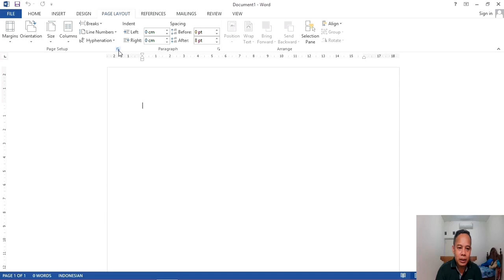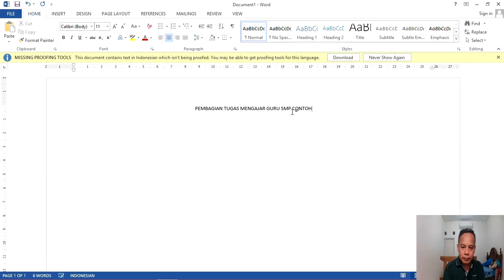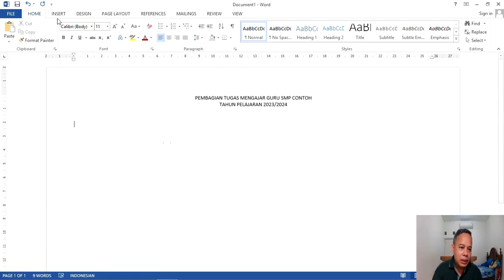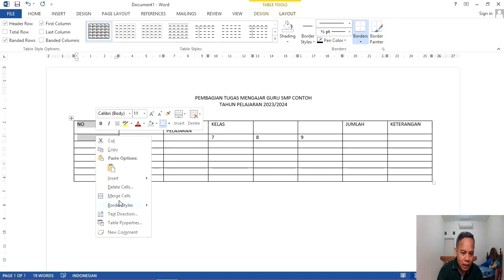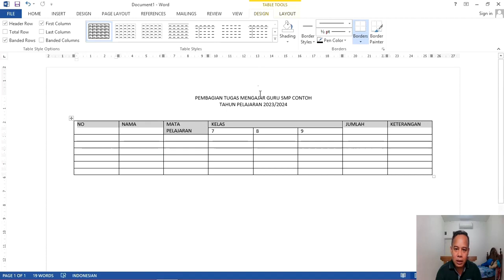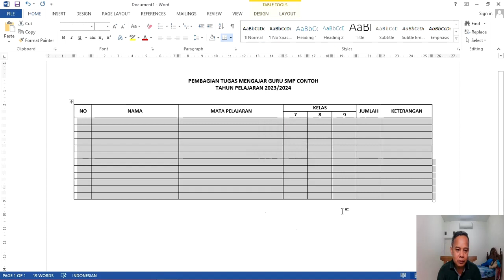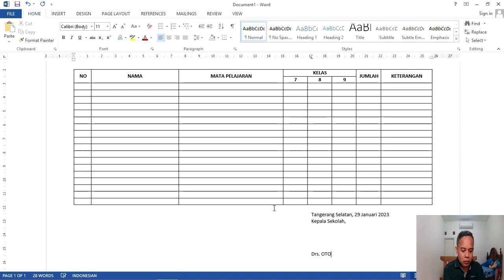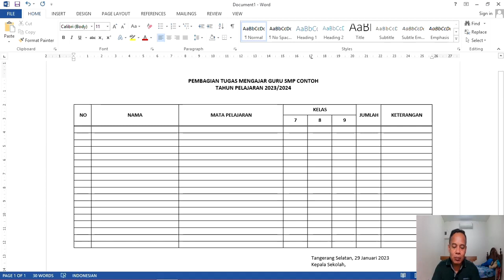Cara Membuat Tabel yang Rapi di Ms Word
Video ini merupakan tutorial cara membuat tabel yang rapi di Microsoft word.